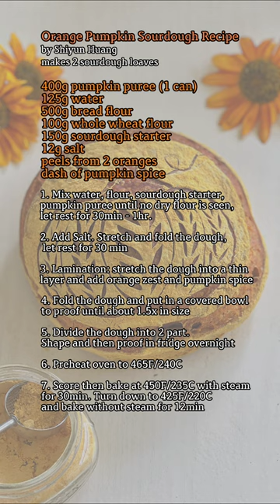No-knead sourdough bread with orange and pumpkin 🍊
Easy no-knead bread for this season 🍁 orange zest adds a fresh aromatic taste to bake goods:bread: in this lots of citrus fruits are harvesting, so it’s easy to find great oranges! I’m taking advantage of that ❤️

Orange Pumpkin Sourdough Recipe
makes 2 sourdough loaves

Ingredients:
400g pumpkin puree (1 can)
125g water (reserve 20g for adjusting)
500g bread flour
100g whole wheat flour
150g sourdough starter
12g salt
peels from 2 oranges
dash of pumpkin spice

Steps:
1. Mix water, flour, sourdough starter, pumpkin puree until no dry flour is seen, let rest for 30min - 1hr.

2. Add Salt. Stretch and fold the dough, let rest for 30 min.

3. Lamination: stretch the dough into a thin layer and add orange zest and pumpkin spice

4. Fold the dough and put in bowl to proof until about 1.5x in size. Took me about 7hrs at 68F/20C

5. Divide the dough into 2 part. Shape and then proof in fridge overnight

6. Preheat oven to 465F/240C, put your dutch oven or baking stone inside to preheat together

7. Score the bread, then bake at 450F/235C with steam for 30min. Turn down to 425F/220C and bake without steam for 12min

Note: pumpkin flavor is actually quite subtle, but it help yields a softer crumb. The orange flavor really stand out though!
Also, with addition of pumpkin purée, the dough is firmer, so not much folding is needed after the lamination.